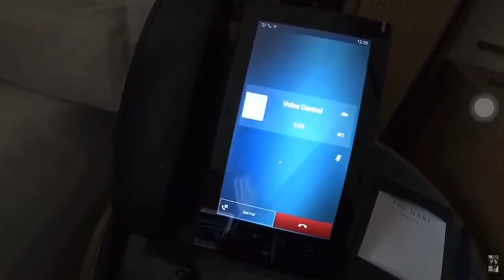OEM Telephone Factory Smart phone, voice control hotel phone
As the professional OEM telephone factory, we can help you customize different kinds of telecom devices & accessories with your own OEM requirements.
Handset coil cords and tel lines are very important accessories for the wired telephones. Before mass production, we will have to take strict test of them, to make sure the good quality for durable use.

Shenzhen East Line Communication Tech Co., Ltd. is the professional OEM factory of telecom devices and electronic products, including corded/analog phones, GSM/3G/4G Fixed Wireless Phone / Terminal, DECT Cordless Phone. VoIP Phone, and Smart Wearable Devices etc..
Our production facilities include IC Bonding, PCB SMT, Mold Design & Production, Plastic Injection, Silk Print, Assembling & test of finished goods. In our own R&D team, our engineers have more than 20 years' experience for overseas OEM customers.
With more than 6000 square meters production room, 5 production lines and more than 300 workers, our monthly capacity is 330K, and our annual amount is 3.60 Million phones.

John Yang
Sales Manager
Shenzhen East Line Communication Tech Co., Ltd.
-- The professional telephone manufacturer
Add: No. 7 BLDG, Xieping Ailian IZ, Longgang District, Shenzhen, China